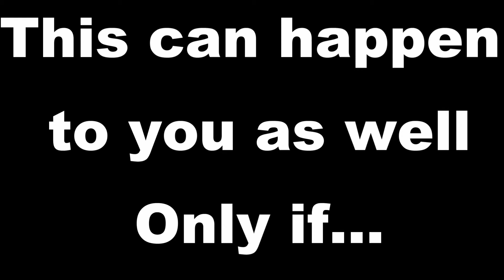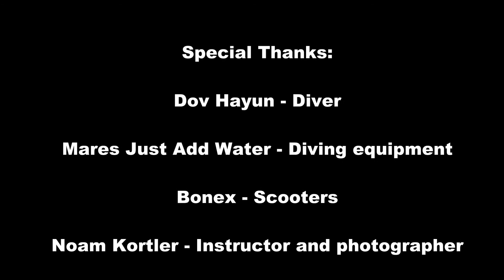The Biggest shark in the water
Diving with Bonex Scooters with Nemo Divers Eilat Israel